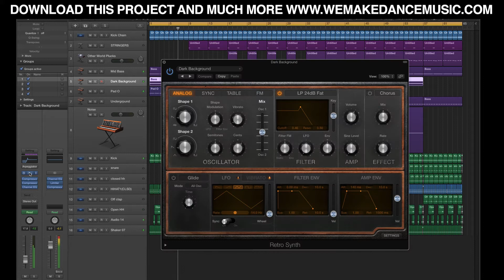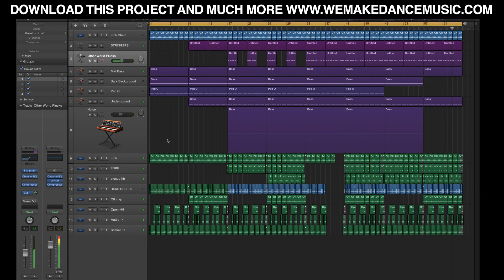Logic Pro X Techno Template (BAUSS)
Description

Mikas id dropping this short but intense project ready for your input, using only Logic Pro X native plugins and years of experience. The result is a mind bending techno soundscape! Get this file on your MAC and immerse yourself into the Bauss world.
Product Specs

16 Channels
7 MIDI Instruments Channels
8 Drum Channels
1 Sidechain Channel
3 Send Bus
Download Size 71 MB How to sound like :